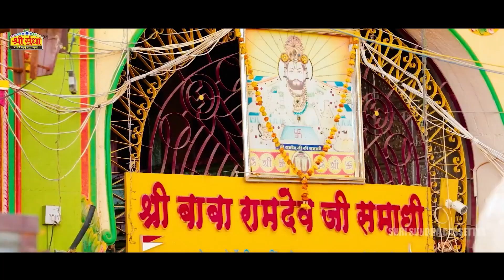New Baba Ramdev Ji Song 2022 | घुमे रे घोड़लियो | Durga Jasraj | Ramdev Ji Full DJ Song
Song : Baba Ro Ghume Re Godhliyo
♪ Singer : Durga Jasraj
♪ Artist : Kunwar Mukesh Singh ,Priya Gupta, Aarti Singadiya
♪ Video Director : Gulab Choudhary
♪ Cinematographer : Dinesh Gehlot
♪ Editor : Ashok Parihar
♪ Publicity Design : Indra Parjapati
♪ Music Lable : Shree Sundha Cassettes
♪ Category : Album
♪ Sub Category : Ramdevji Song
♪ Producer & Director : Rakesh Sundesha
Digital Partner : RDC Media Pvt.Ltd.